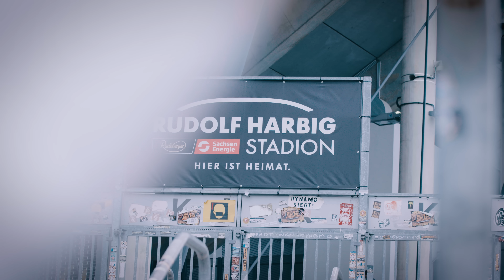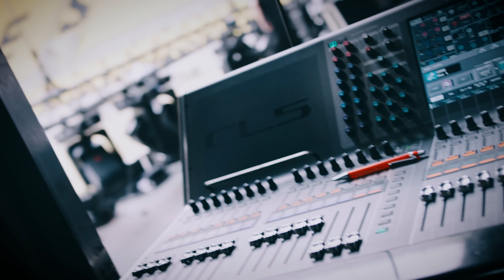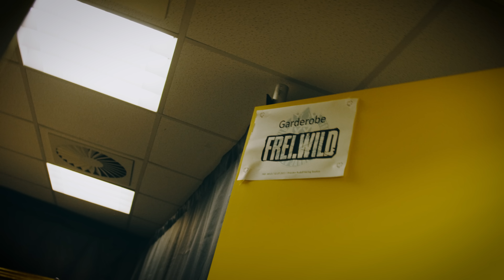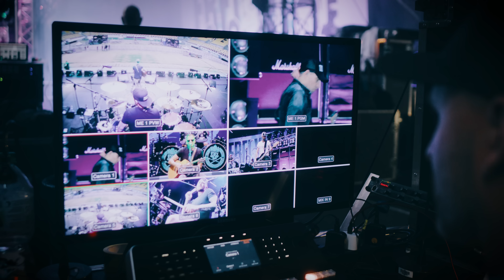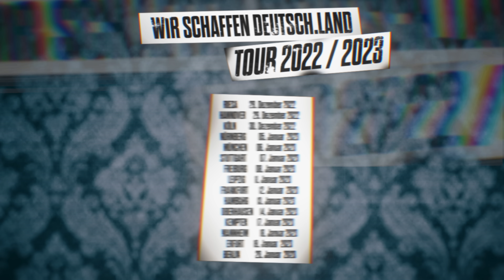Frei.Wild - Besser als ein Orgasmus! | Live in Dresden